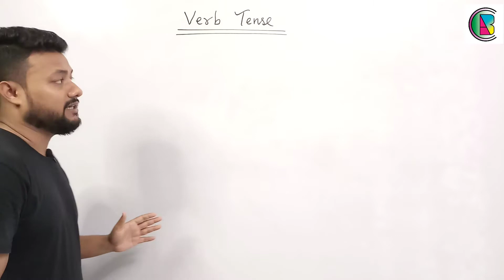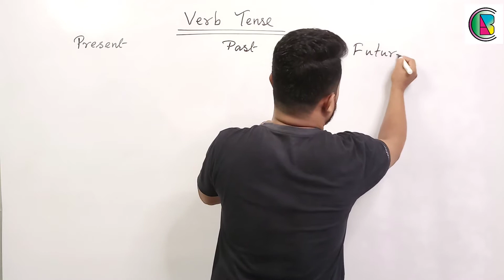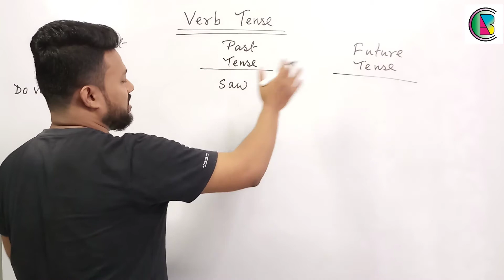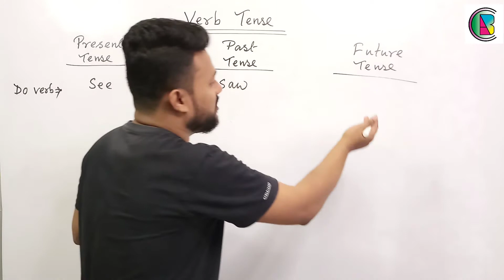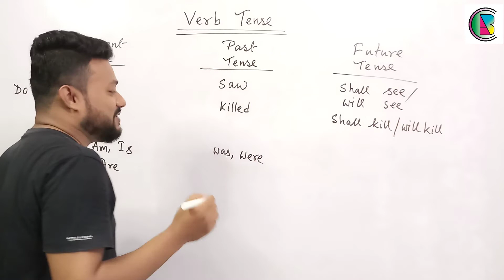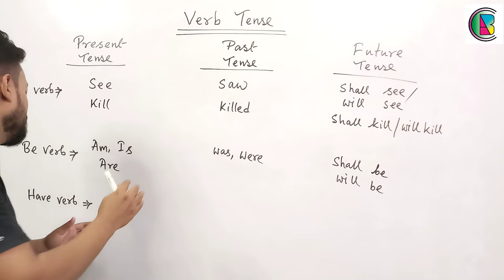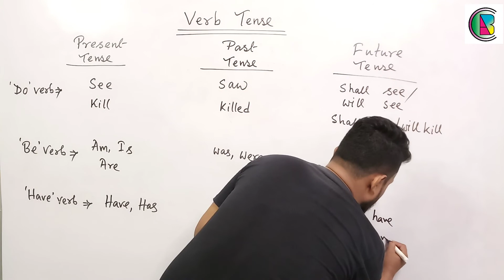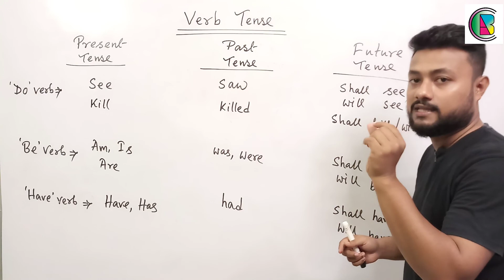Verb Tense in English Grammar || Present Past Future with examples || খুব সহজে Tense শিখুন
Verb Tense in English Grammar || Present Past Future with examples || খুব সহজে Tense শিখুন || কোনদিন আপনার Tense ভুল হবে না || Learn Tense Easily

Hello students, welcome to Learn English From ABC.
In this video I have discussed about Verb Tense in English Grammar

Here I have mentioned some of your queries on which students will definitely get videos on this Youtube Channel...

verb
forms of verb
complete class of tense
Voice change
narration change
degree change
phrasal verb
idioms
joining of sentences
writing skills
letter writing
paragraph writing
story writing
newspaper report writing
dialogue writing
process writing
Biography writing
Editorial Letter writing
english classes for school students
class 8
class 9
class 10
class 11
class 12
college students

Conversation practice
English Grammar pdf
Grammar rules
English syllabus for madhyamik and HS candidates
English classes for English teachers
topic-wise discussion
how to become good english tutor
how to improve tuition
presentation training in English
how to improve English Vocabulary
online english video classes
Youtube classes
Zero to hero in english
Spoken tutorial
English teacher
English conversation
English education
English grammar
English for beginners
English honours
English Kaise sikhe
English learning
English literature
English language
English meaning
English medium
English news
English newspaper
Online English
English project
English quotes
English question
English quiz
Reading English
English story
English songs
speaking English sentence
English to bengali
Private English tutor
How to become an English teacher
English Centre
free English coaching centre
Best  English coaching centre
English coaching centre
coaching classes In Kolkata
Spoken English For kids
Best English tuition
How to improve spoken English at home
How to translate english
Spoken English in Bengali
Spoken English course in Kolkata
Spoken English course near Kolkata
Spoken English institute
Spoken English jobs